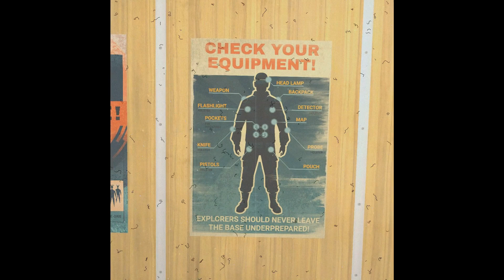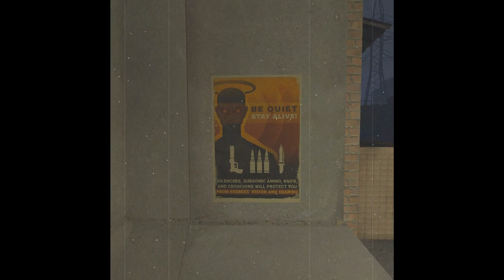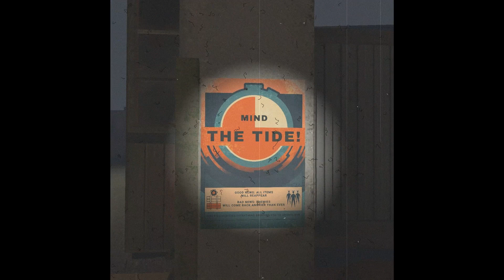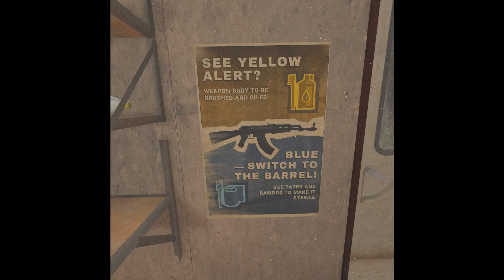"Zone Survival Shuffle" - Original Song (Into the Radius)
Scraped this off some wayward stack of UNPSC paperwork. Looks like some song they were gonna force on us during training. Pretty damn cheesy, but kinda catchy.

Lyrics:

[Verse 1]
Welcome, brave explorer, we know that you're new
So we wrote this little ditty to teach you what to do
The Radius is dangerous so follow this song
Do the Zone Survival Shuffle, come on and sing along

Before you go exploring let's do a quick check
Pack a flashlight, food, and ammo, and now you're all set
A knife to eat your rations or to stab a Fragment's core
A lighter and some cigarettes for when you get bored

[Chorus]
Be as stealthy as a Phantom and as quick as a Spawn
Be as watchful as a Seeker and you can never go wrong
Use a health injector if you're hurt in a scuffle
Now slide like a Slider to the Zone Survival Shuffle

[Verse 2]
Steath is the key when there's entities about
Crouch and go in slow to quietly take 'em out
Supressors on your weapons are a good way to go
And if you have the money buy some sub-sonic ammo

Duck behind cover if there's bullets whizzin' past
If you want to stay alive then you'll have to move fast
Keep your eyes and ears open so ya don't wind up dead
Wear a helmet just in case you get bopped on the head

[Verse 3]
Reach over your shoulder now with your good hand
Pull out your rifle and make sure it's not jammed
Click off the safety, keep still while you aim
Full auto for close-quarters and semi for long-range

Put on a gas mask and grab a sack of probes
Avoiding Anomalies is what a good Explorer knows
If your detector's tickin' fast scan for an Artifact
If you always watch your step then you'll never get zapped

[Verse 4]
Minutes pass like seconds when you're in the Zone
Know how to read your map so you don't stray far from home
Carry what you need and lose the extra weight
Get back before the Tide to avoid a grisly fate

You're back from your adventures and your gun's breakin' down
So grab a brush and oil and scrub it all around
Once it's in the blue it's time to get the barrel
Clean it with a ramrod until it's nice and sterile

[Verse 5]
Thank you, brave Explorer, for following this tune
You're done with your training and you'll get your mission soon
No need to be afraid of the dangers in the Zone
Just do the Zone Survival Shuffle when you're out there on your own